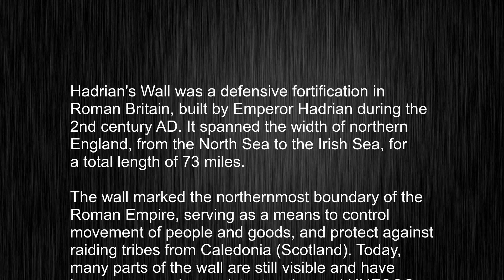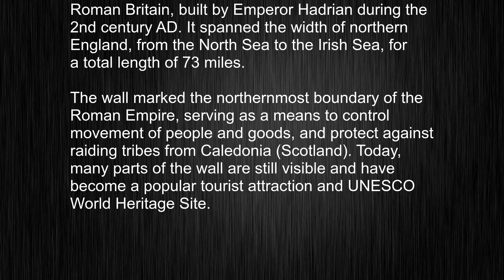What's the meaning of "Hadrian’s Wall", How to pronounce Hadrian’s Wall?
This video tells you what "Hadrian’s Wall" means, how to pronounce it, provides a pronunciation guide and an accurate definition.
00:00 Pronunciation
00:24 Meaning

- What is the meaning of Hadrian’s Wall
- How to say Hadrian’s Wall
- What is the definition of Hadrian’s Wall
- How to pronounce Hadrian’s Wall

Visit our free audio/video dictionary tutorial to learn how to correctly pronounce words/names and to learn their meanings, definitions, just like Hadrian’s Wall definition and meaning in Merriam-Webster, Hadrian’s Wall definition and meaning in Collins English Dictionary, Hadrian’s Wall definition and meaning in The Oxford English Dictionary, Hadrian’s Wall definition and meaning in Longman Dictionary of Contemporary English, Hadrian’s Wall definition and meaning in Cambridge Advanced Learner's Dictionary, and more.